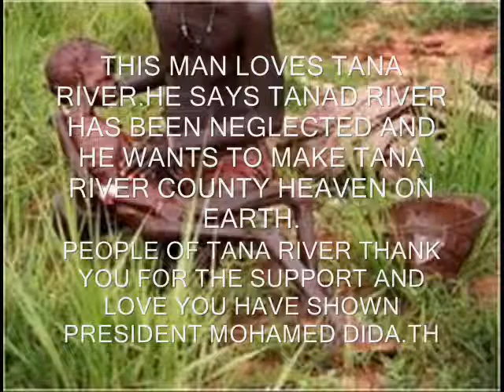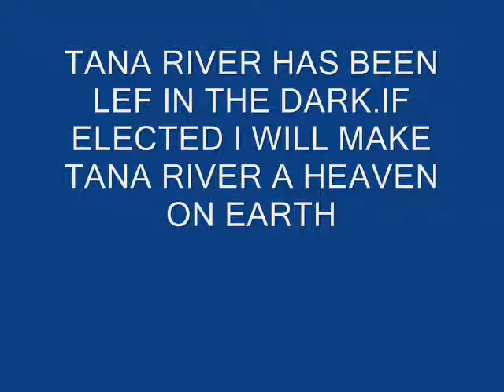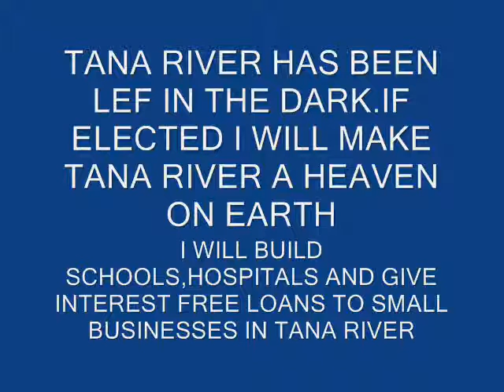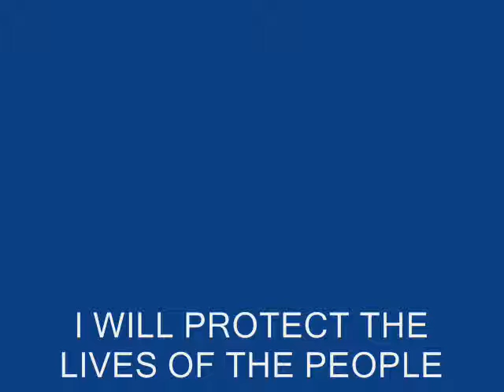kENYA ELECTIONS 2013 - DIDA -TANA RIVER COUNTY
KENYA HAS LEFT TANA RIVER PEOPLE FIGHTING AND NOTHING MUCH HAS KENYA DONE.
IF I MR MOHAMED ABDUBA DIDA IS ELECTED I WILL STOP THE WAR THAT KEEPS COMING BACK IN TANA RIVER.I WILL INVESTIGATE THE ROOT CAUSE AND STOP IT THERE AND THEN.
I WILL RECONCILE THE WARING TRIBES. I WILL IMPROVE THE LIVES OF KENYANS THERE.I WILL BRING DEVELOPMENT TO TANA RIVER.PEOPLE OF TANA RIVER ARE CRYING FOR HELP AND THE MAN TO GIVE TANA ITS FULL RIGHT S IS NONE OTHER THAN MOHAMED ABDUBA DIDA.
VOTE FOR MOHAMED DIDA.THANK YOU TANA RIVER COUNTY FOR THE WAY YOU HAVE SHOWN SUPPORT AND INTEREST IN MY RACE FOR THE OFFICE OF THE PRESIDENT.I LOVE YOU ALL AND I SHALL PROTECT YOUR LIVES.THANK YOU TANA RIVER AND MAY GOD BLESS YOU.
I AM CUMMING TO MEET YOU AGAIN.